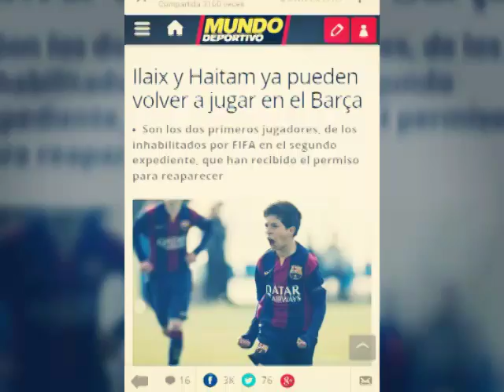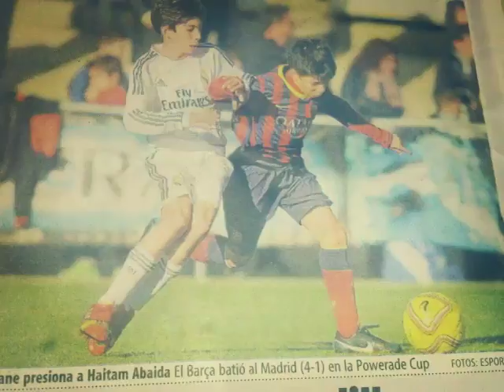Photos souvenir pour haitam abaida cadet fc barcelona 2017 💯💯